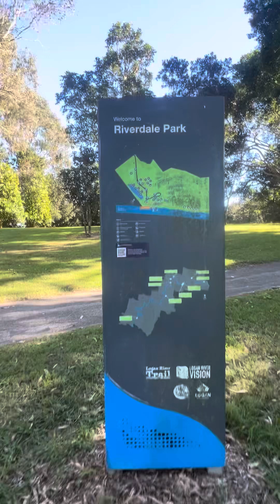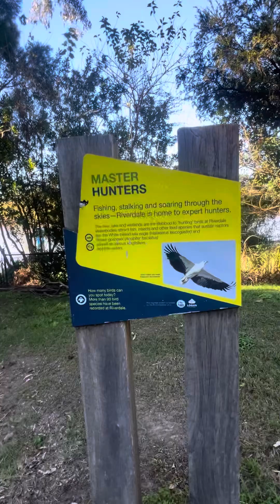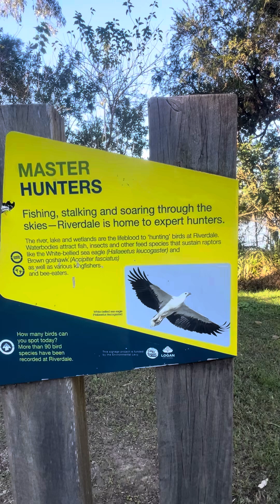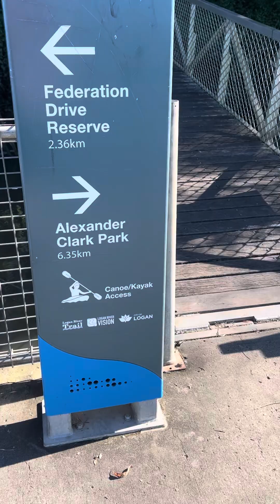Logan river vista